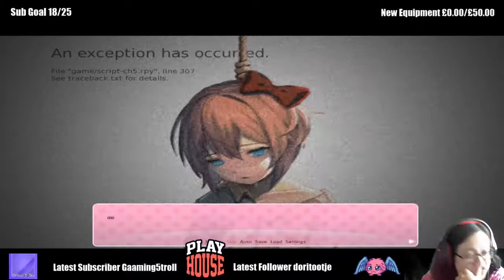My Year On Twitch (some highlights)